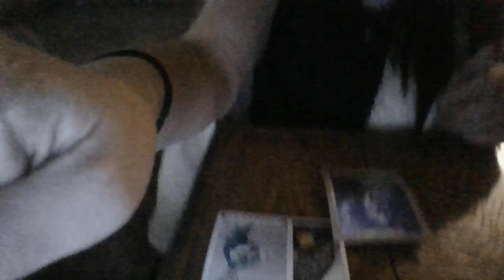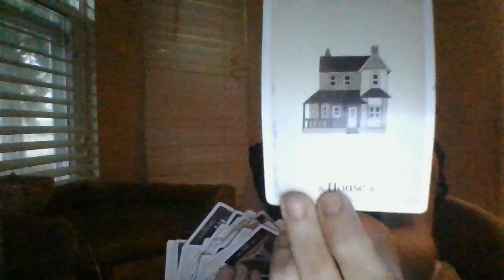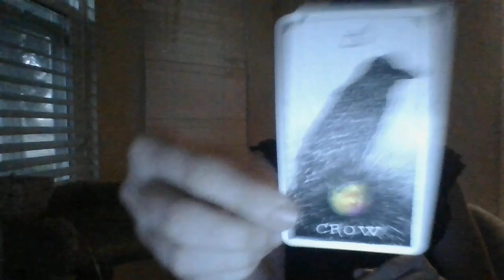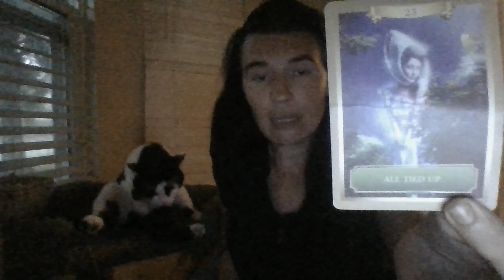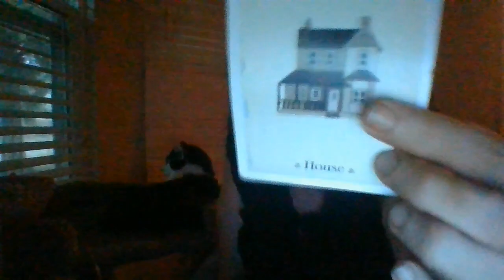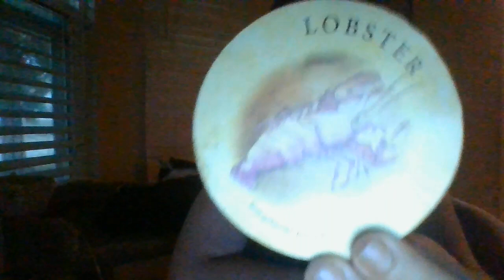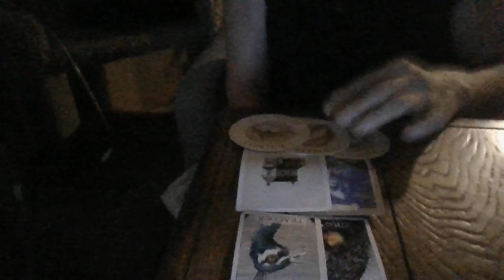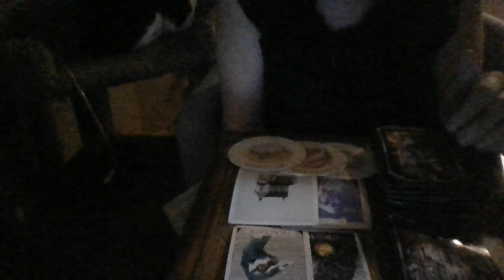JULY 22- CAPRICORN- ORACLE CARD READING- A PISCES FEM IS ABOUT TO FIND OUT SHE'S PREGO WITH TRIPLETS